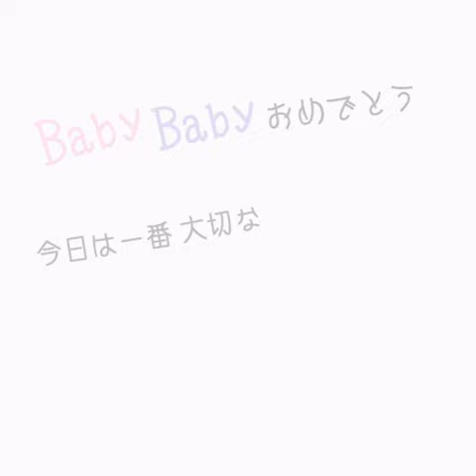１年記念日おめでとうムービー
田坂couple今日で(祝)１年
遠距離これからも頑張ろう
これからも傍に居させてね
それで幸せになろーね☺︎︎